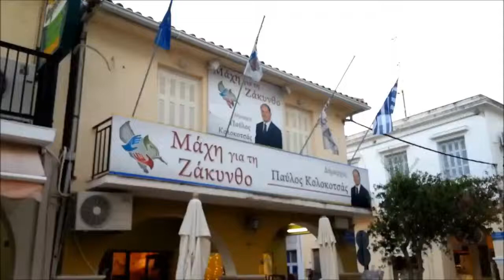Ostrov Zakynthos - Grécko